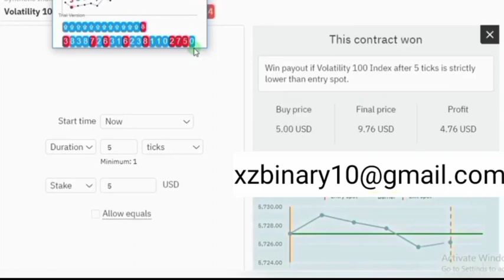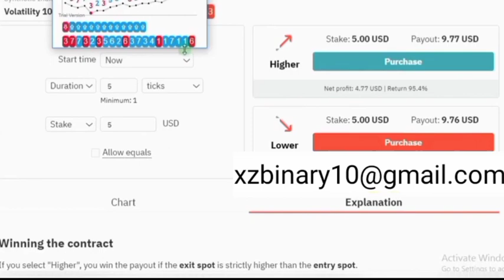📉VIP Lessons📈 Simple Logic Last Digit Algorithm Binary/Deriv Trading Strategy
Join VlP Lesson (private)